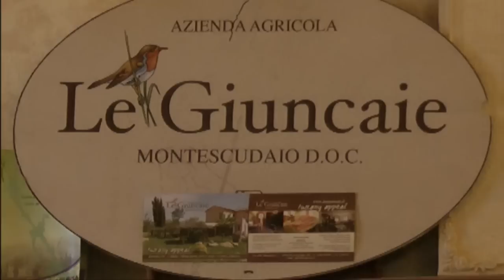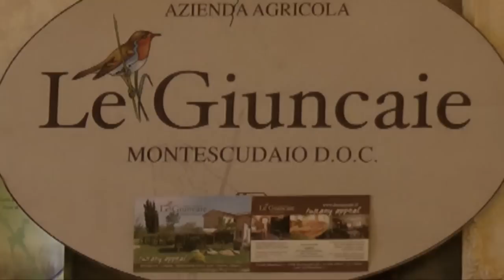Le Giuncaie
AGRITURISMO LE GIUNCAIE UN'OASI DI BENESSERE NEL PURO TOSCANA STYLE!